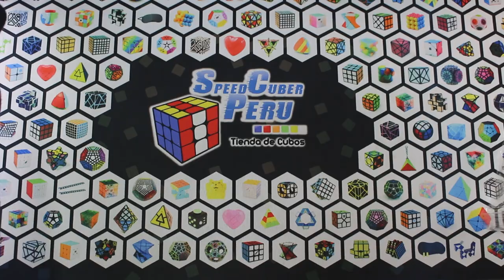🔥 Los nuevos Packs de Faxin 😱 4×4 Pack de cubos & Pack de 6 cubos 🤩 | Speedcuber Perú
Tu tienda favorita de cubos te trae un nuevo video sobre los nuevos packs de FanXin que nos han llegado a nuestra tienda.